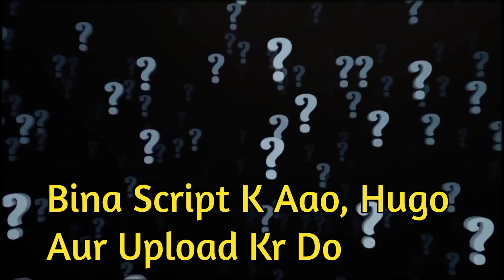Mr MonDev Roasting Chotu Dada ( Police Wala) Part 5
In This Video Roast On chotu Dada Police Wala Episode || JKK ENTERTAINMENT || Mr MonDev ||

Video Credit :- JKK ENTERTAINMENT

If you are watching this video and you feel offended then I want to apologize from  heart. my purpose is only for entertainment not to hurt your heart

Another Videos